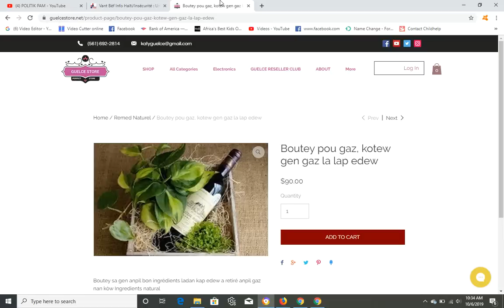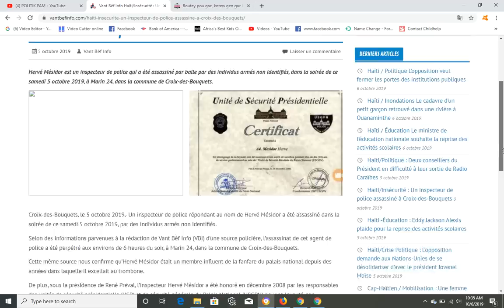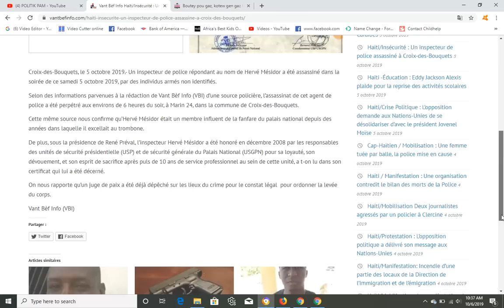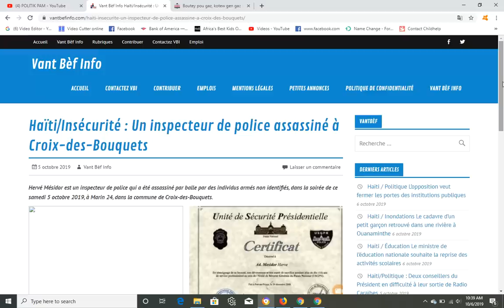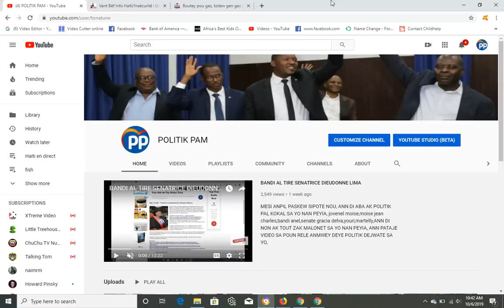GWO TRISTES BANDI TIRE ENSPEKTE POLIS LA